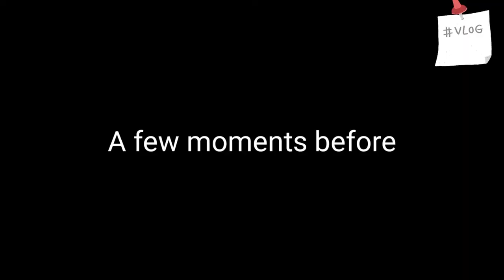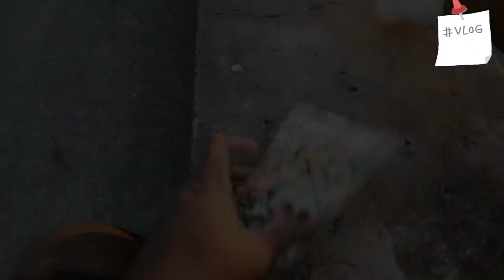Visiting SUNSET in lautoka city sea wall at wrong time fail (fiji 2021/covid19)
It about me going down to see the sun setting at lautoka sea wall but not expecting what I expect to see which I consider as a fail.

So many time the sun will set at different positions where there will be beautiful reflection showing only this time I vlog it not showing me the right place how ever I enjoyed the evening

In addition I have make some deal with the massage person as I walk down so may be I be vloging the massage experience at lautoka Fiji-vlog

Have positive mind set. 👋